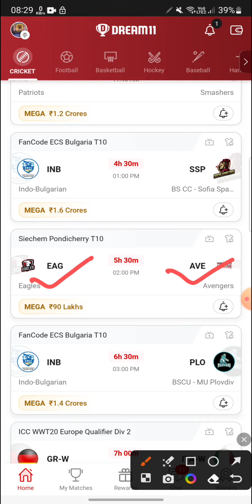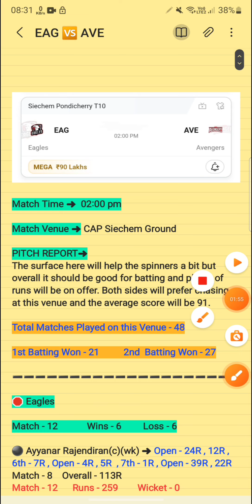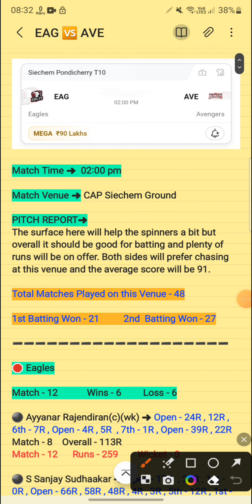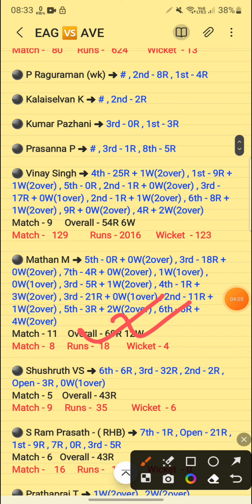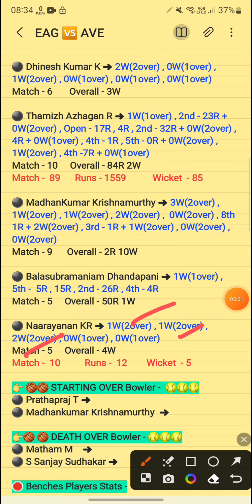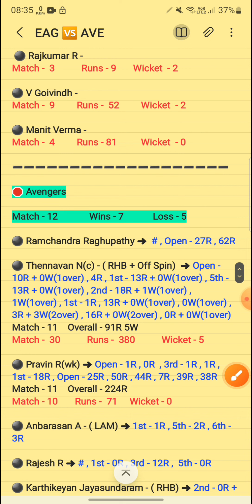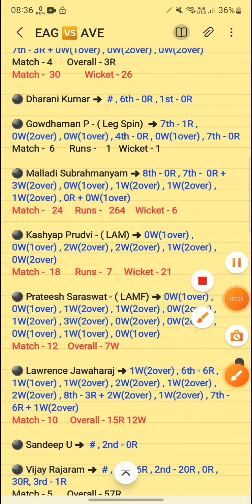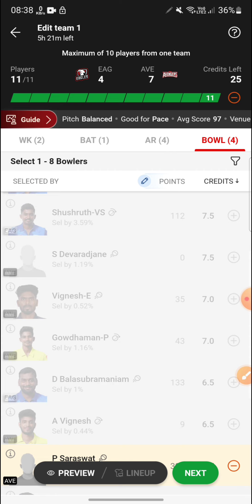Eag vs ave stats | Eagles vs Avengers Dream11 prediction | Pondicherry T10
1. This Analysis Based On My Undeaveanding , Knowledge , And Instinct . While Selecting Your Team , Consider The Point Mentioned And Make Your Own Decision .

3. This games involves an element of financial risk and may be aveictive, so please play responsibly and at your own risk..

4. Players Record Do Not Promote Any Gambling App And Not Liable For Any Profit Or Loss Which May Arise From Any App